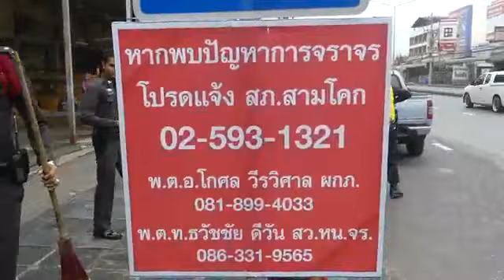ปทุมธานี ตร สามโคกร่วมทางหลวงลาดหลุมแก้วท